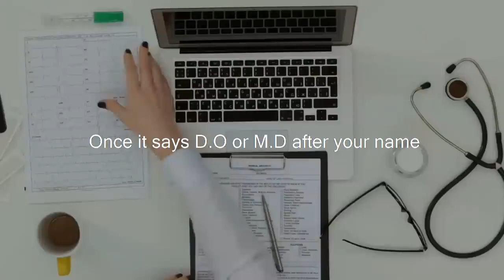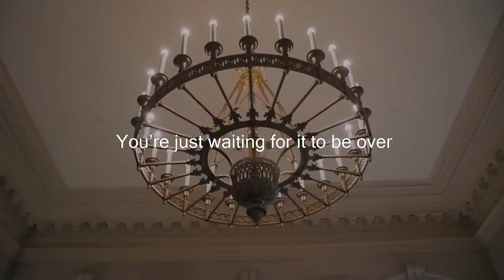Study like Doctors,//Motivational Video For Neet Aspirants 2022😱😱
Motivational video for Neet aspirants, medical students and Others Aspirants who have part of prepration❤️❤️❤️❤️

Description

Once you've decided to go that route of being a physician. Once it says D.O or M.D after your name. That is you. Okay, so if you get a phone call and it's from a patient even if you're not on call or even if you're not working that week. You have to take that seriously. That is what you are. You are a physician. You've earned it. And people are looking for you to use it. But the one thing that I will tell anyone, everyday of my life is I will work harder than you. Period. Like that's just, it's not about being like "oh I wanna be better than that you know pulmonologist over there". No no no, you lose competition through authenticity. Nobody is better at being you. And so, you get to be yourself. Once you own it you know that it's just a part of you and its a part of you. It's just another piece of you. Okay and that's what's awesome about it.

You really see these people coming from the emergency room. You work them up. You talk to them. You get their diagnosis. And you're the ones who take them now to the operating room to do the procedure and you watch them go through the healing process and you discharge them home. And for me seeing that entire continuum of patient care from very beginning when they walk into the hospital to watching them walk out of the hospital doors has been very very rewarding and I think it's those moments that make me remember why I wanted to do surgery in the first place.

I know it's tough when you're in school and you're studying. You're just waiting for it to be over and you're waiting to pass. Trust me though, working, you're going to be working the rest of your life. I would actually see things from a different lens. I would say, see things in a way where you actually enjoy the moment that you're in. And let that absorb. Let all that sink in. When are you ever going to be in optometry school again or medical school. I think I'd really just enjoy the process because it's because it's all about the journey or getting there. It makes you who you are today. And if you just got your degree the first day you went to school and you finished in one day. There is no history to that. There is no experience. There is no education. I would just enjoy the journey.

As a doctor you have the potential to impact hundreds maybe thousands of lives just treating patient on an individual basis right.

I can't think of any other job where I meet somebody and in 15 to 20 minutes I'm asking them the most personal questions that I could ever ask. Often questions that their spouses don't even know. And so don't take that relationship for granted. It is very sacred. And make sure you always tried to put your patients first.